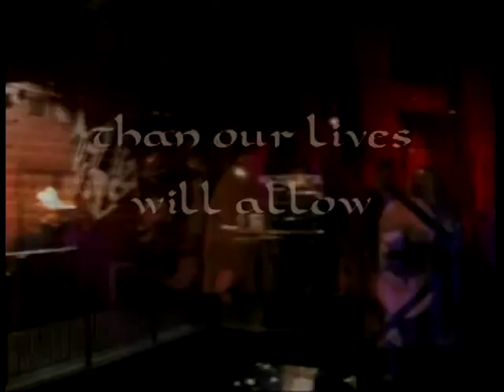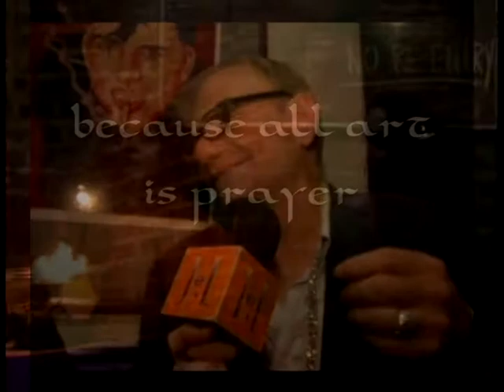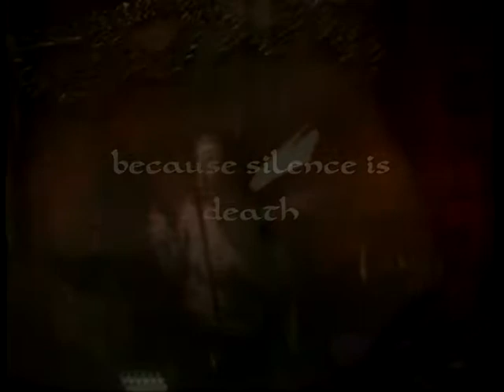Spiral 8 promo.avi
Spiral is a collection of artists: painters, photographers, dancers, poets, musicians, sculptors and much more. We are working together to present Richmond, Virginia with a unique, interactive art and entertainment experience. Beyond the sheer spectacle though, we are striving to demonstrate the possibilities presented by collaboration amongst artists who would not normally have the opportunity to bring their ideas and concepts together